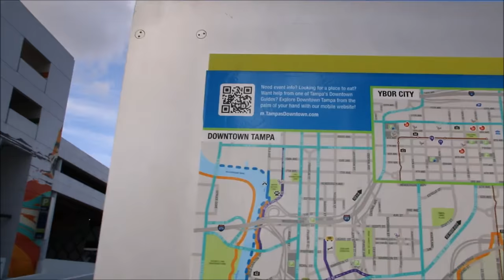FERIAS EM DEERFIELD BEACH 2016 SAINDO DE ATLANTA ATE DEERFIELD BEACH 1/6 | L337 VD#376